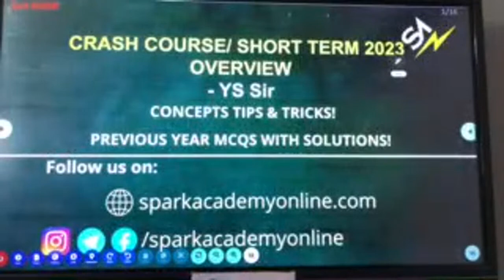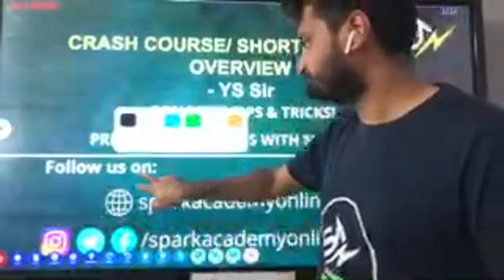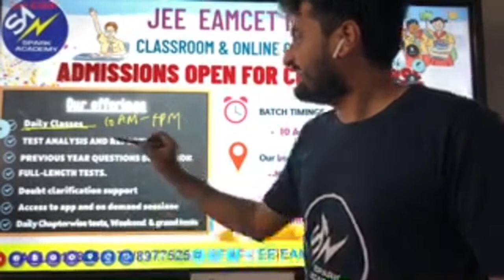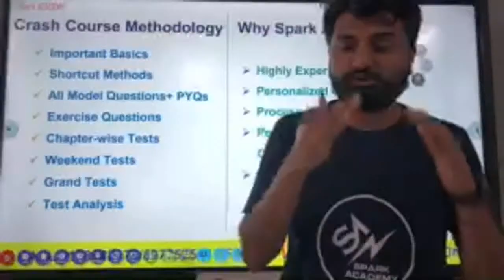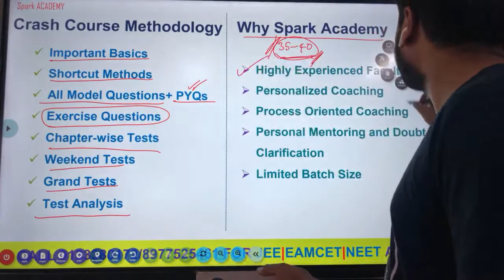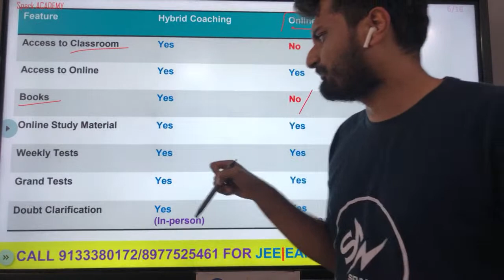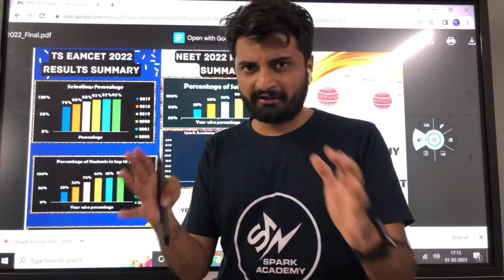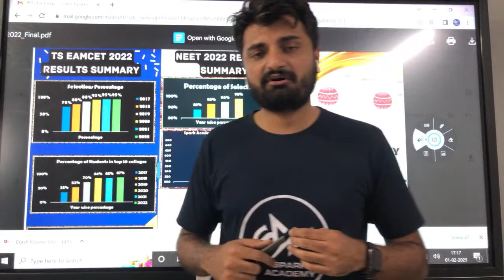ALL YOU WANT TO KNOW ABOUT SHORT TERM /CRASH COURSE 2023 Program for EAMCET,JEE,NEET |@sparkacademy​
ALL YOU WANT TO KNOW ABOUT SHORT TERM / CRASH COURSE 2022 program for EAMCET,JEE,NEET | SPARKACADEMY| Hyderabad @sparkacademy
Our Branches :-
NARAYANAGUDA - ECIL - MEHDIPATNAM -  Online Coaching
 ✨ Our Offerings :
🎯Daily Classes
🎯Test Analysis And Reports
🎯Previous  Year Questions  Discussions
🎯Full length  Tests
🎯Doubts Clarification Support
🎯Access to app  on Demand Sessions
🎯Daily Chapterwise Tests , Weekend & Grand Tests
🎯Online Access

📢 Join our Telegram Channel for free notes, study materials, tests, latest updates

🔵Visit Our Centres in Hyderabad:🔵

Benefits of our courses: 👇👇👇👇
✅  Classroom Coaching / Online Coaching- Lecture Videos
✅  Fundamentals and Basic Concepts
✅  Daily Sessions
✅  Complete Study Materials- Books and Online Materials
✅  Short Cut Methods and Tricks
✅  Previous year questions and solutions
✅  Daily assignments
✅  Doubt Clarification sessions
✅  Mock Tests- Weekly and Chapterwise

More videos for tips & tricks, motivational videos, and for important updates for JEE Main/JEE Advanced.